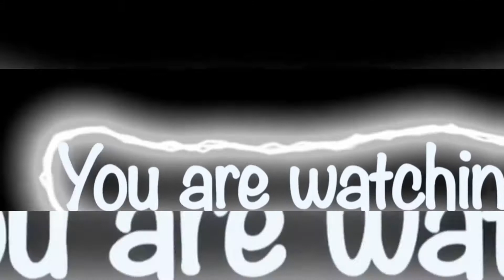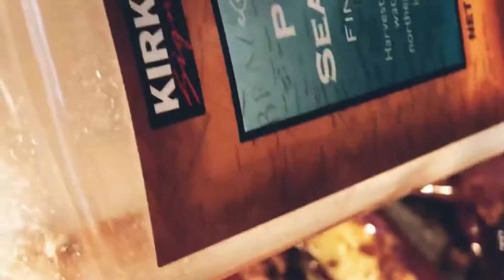EGGPLANT with GROUND BEEF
eggplant recipes easy
Ingredients:
2 Eggplant cut
1/2 onion
3 cloves garlic minced
Oil for frying
1/2 lb ground beef
2 tbsp oyster sauce
1/4 tsp ground black pepper
1/8 tsp salt
Spring onion for garnish (optional)
Chili paste (optional)

Seasoning is depend on your taste. Adjust it accordingly.

Musician: @iksonmusic